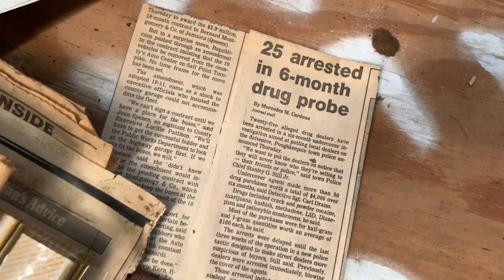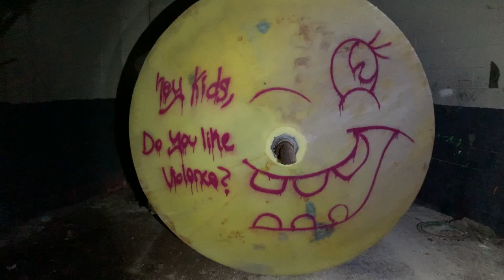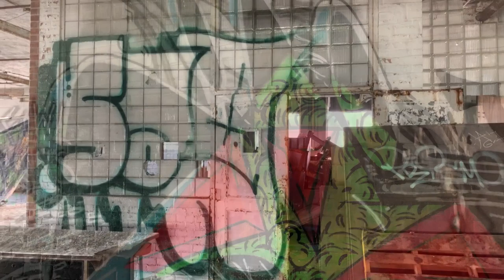Abandoned Mystery Factory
✘ Join me as I explore an abandoned mystery factory.

✘ Fresh Paint NYC is the extensive documentation of graffiti and urban landscapes I’ve photographed around New York City and other cities over many years. I’ve branched out into YouTube to further tell my story and share my experiences. Fresh Paint NYC does not condone or encourage any illegal activity. All content is for documentary purposes.